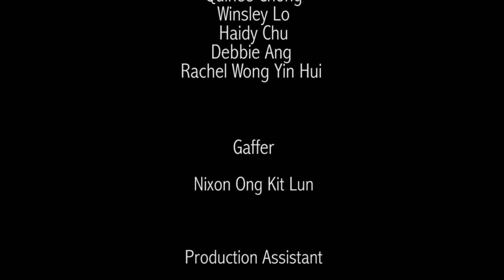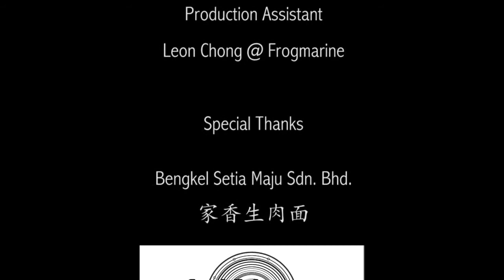강남스타일 Gangnam Style Parody - Sabah Hakka Style